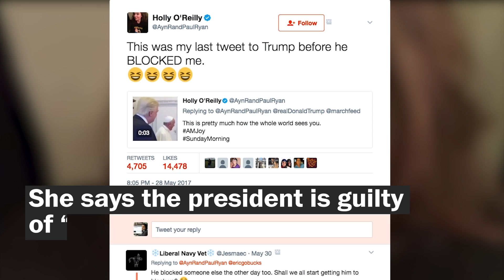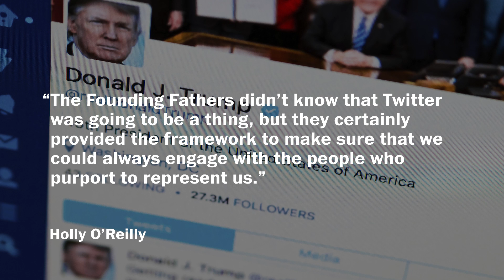Is being blocked by Trump on Twitter an attack on free speech?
Holly O’Reilly, a snarky Twitter critic of President Donald Trump, got blocked by him online. She says it's “a 21st-century violation of free speech.”